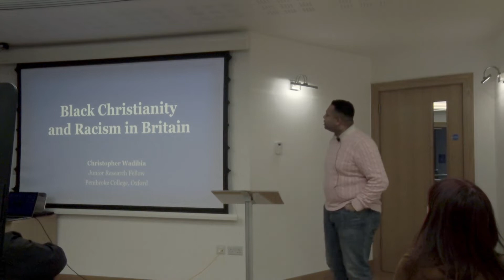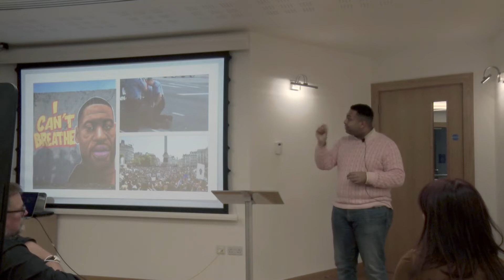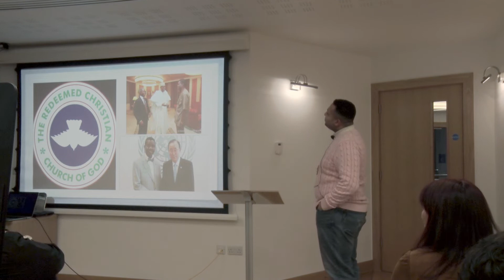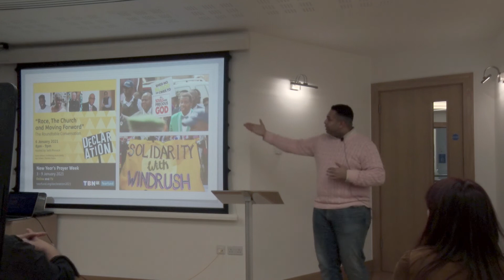Christopher Wadibia - Research Day 2021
Black Christianity and Racism in Britain

Christopher Wadibia is a second year PhD Theology and Religious Studies candidate at Selwyn College, Cambridge and an Honorary PhD Scholar at the Woolf Institute.

Christopher's research analyses the relationship between Pentecostalism and sustainable development in Nigeria through the employment of the development programmes of the Redeemed Christian Church of God (RCCG), one of Nigeria's largest and most socio-politically influential Pentecostal mega-churches, as case studies. In particular, Christopher examines the RCCG's educational and healthcare delivery development initiatives, and is chiefly interested in how the RCCG engages with global sustainable development discourse and the United Nation's Sustainable Development Goals (SDGs) campaign. He is supervised by Dr Joerg Haustein at Cambridge's Faculty of Divinity.

In August 2020, Christopher accepted an offer to begin serving as assistant-editor of PentecoStudies, an influential academic journal that publishes scholarship which focuses on interdisciplinary approaches to the study of Pentecostalism. As assistant-editor, he will assist the editor in reviewing articles seeking to be published in PentecoStudies and deciding which articles to feature.

Christopher was born in Omaha, Nebraska (United States) and grew up in Mobile, Alabama and Los Angeles, California. He earned a Bachelor's degree from Georgetown University where he studied government and theology. In 2016, he was awarded a Fulbright Research Grant by the United States Department of State to study Muslim-Christian relations in Lagos State, Nigeria. In 2017, Mr. Wadibia earned a Master of Philosophy (MPhil) in Intercultural Theology and Interreligious Studies from Trinity College Dublin's Irish School of Ecumenics.

Upon completing his PhD studies, Christopher plans to launch a consultancy that fosters partnerships between faith-based organisations (FBOs) and development professionals and institutions such as the World Bank and United Nations Development Programme.